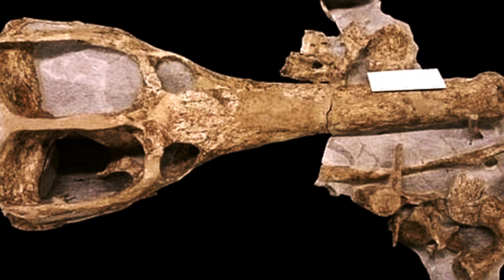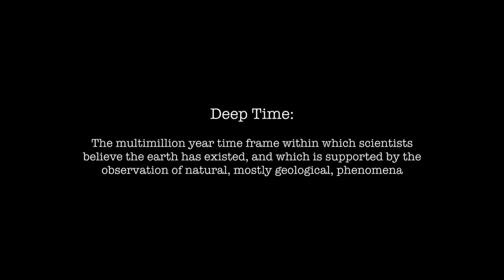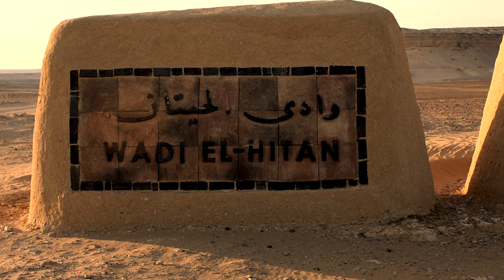5 Amazing Finds Beneath the Sands of the Sahara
The Sahara desert is by far the largest hot desert in the world. It outshines all other hot deserts by a considerable amount and has a rich and surprising history beneath its sandy depths. And signs of past life that has, on occasion, exposed itself to the modern world. Here are five amazing finds from beneath the sands of the Sahara.

Segments
00:00  Introduction / Titles
01:25  Machimosaurus Rex
03:48  The Skeletons of Niger
06:22  Spinosaurus
08:31  The Ancient River
09:36  The Whale Graveyard
11:41  Credits

I appreciate all the support I get from my subscribers through sharing, comments and likes. If you’d like to further support me, you can through PayPal